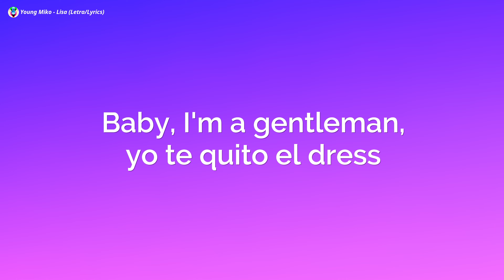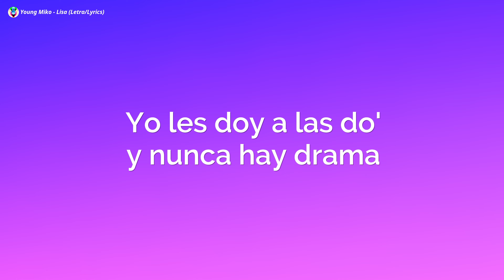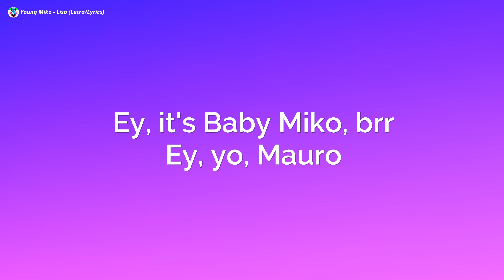Young Miko - Lisa (Letra/Lyrics)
Young Miko - Lisa
Lisa Young Miko
Young Miko
Lisa

✨Young Miko - Lisa (Letra) :-